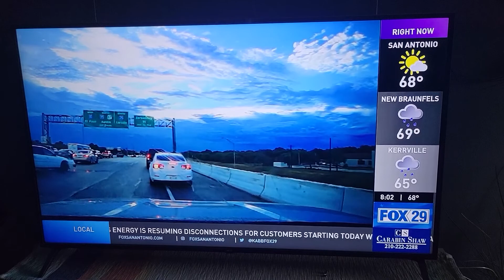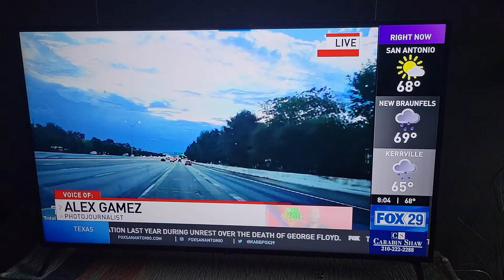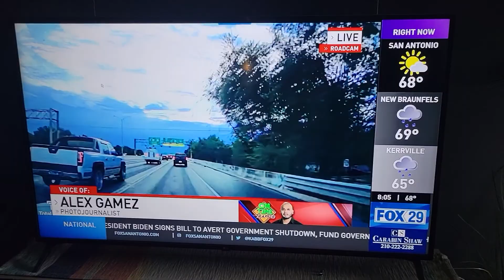hit and run ! live on news